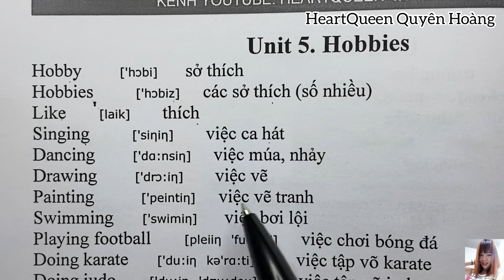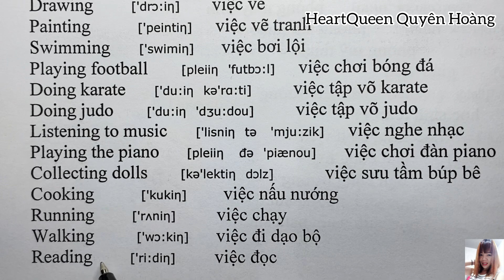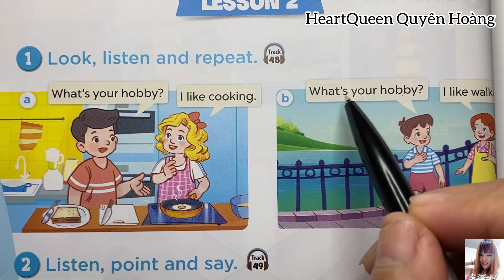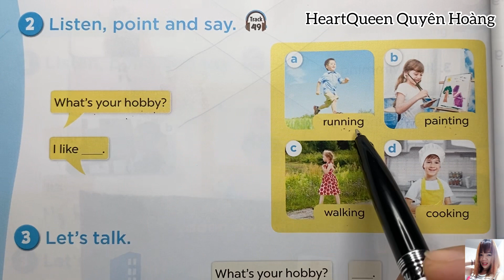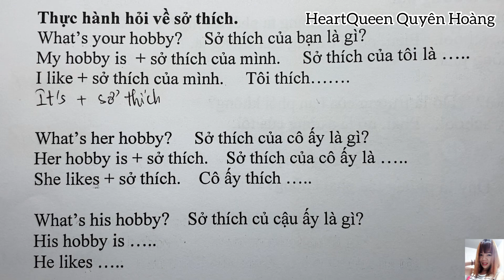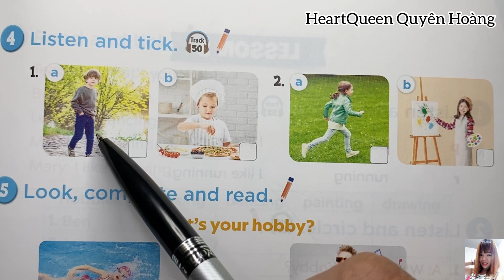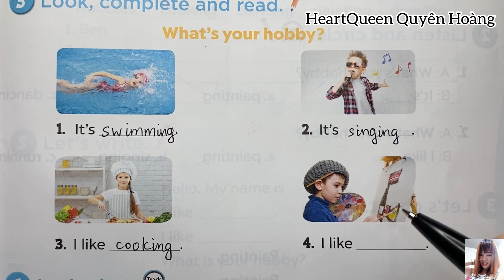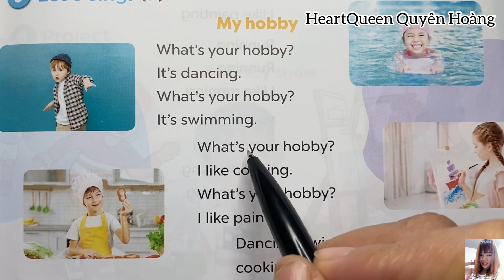Tiếng Anh 3 Mới - Unit 5 Lesson 2 - My Hobbies / sách Global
HeartQueen Quyên Hoàng là kênh hỗ trợ học tập giúp các bạn học sinh có thể tự học và chuẩn bị bài trước khi đến lớp. Hãy giúp chúng tôi có thể duy trì việc đăng tải video miễn phí bằng việc nhấn đăng ký kênh và chia sẻ video rộng rãi cho nhiều người xem nhé. Xin trân trọng cảm ơn!